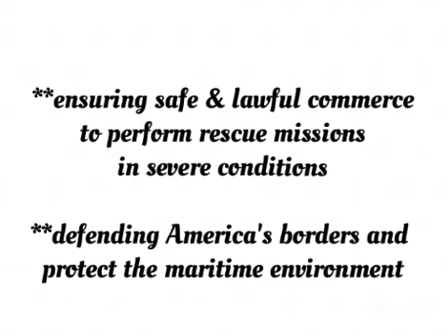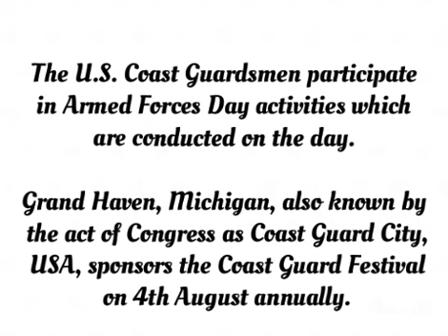US Coast Guard Day 4-Aug 2020 Importance,Significance,History and Role of United States Coast Guard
Coast Guard Day 2020 - Important Date, History, Roles.